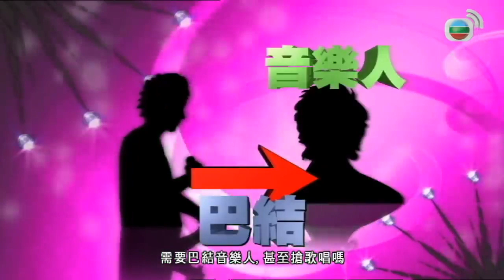呂方俾羅文搶走隻歌丨星星同學會 吳君如 錢嘉樂 Tvb bji 2.1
呂方俾羅文搶走隻歌丨星星同學會 吳君如 錢嘉樂 Tvb

呂方（David Lui Fong；1962年1月19日－），生於南京[3]並在香港出道的知名藝人，同時是TVB前任藝人，近年偶爾擔任演唱會嘉賓。

呂方的洋名為David，由於當年他簽約當華納唱片歌手時，由公司高層李進替他改的；然而覺得名字老土，故此甚少對外提及。[4]

呂方於南京出生[5]，年幼時開始遷居香港[6]，落戶現為翠屏邨前身的所在地觀塘雞寮，他曾經就讀於庇護十二學校、雅各英文中學、模範英文中學和香港基教書院。他自小便喜歡唱歌，但礙於性格害羞，不敢在群眾面前唱歌。

直到在中學畢業後，在1983年被黎小田提攜而參加《歡樂今宵》的節目《Sing星聲》及無綫電視及華星唱片合辦的「第二屆新秀歌唱比賽」，後來跟隨歌唱老師戴思聰學習唱歌，因此呂方在後來的訪問中曾公開表示永遠視黎小田為他的伯樂，他憑《我是中國人》一曲奪冠得以成功入行。1984年再於「第二屆香港新人歌唱大賽」獲得冠軍。

呂方與張學友出道早期都受到唱片公司重視，兩人於1985年分別推出專輯《聽不到的說話》與《smile》，並於1986年聯袂在紅磡體育館舉行...

00:00:06 銀行
00:00:06 將軍澳
00:00:14 音樂人
00:03:41 廣東話
00:05:12 受歡迎
00:05:53 電影
00:07:40 同學會
00:07:59 演唱會
00:09:00 袁詠儀
00:09:17 容易